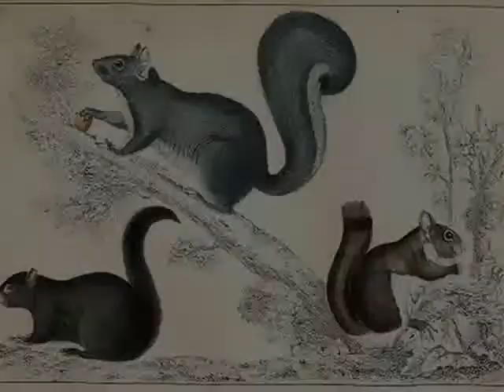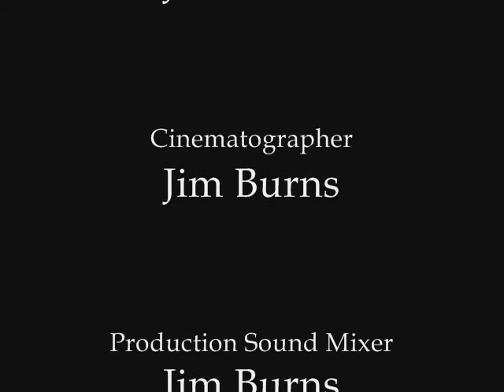The Colonial Squirrel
Jim Burns (brother of PBS Documentary Filmmaker Ken Burns) brings us another lesser known bit of history.  The colonial people used to hunt and eat squirrel because it was an inexpensive and thrifty meat.